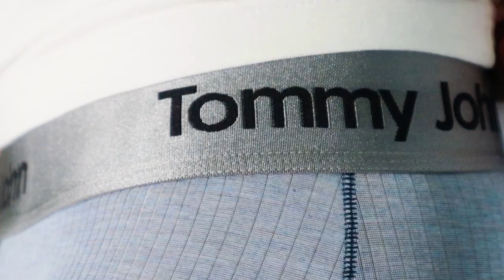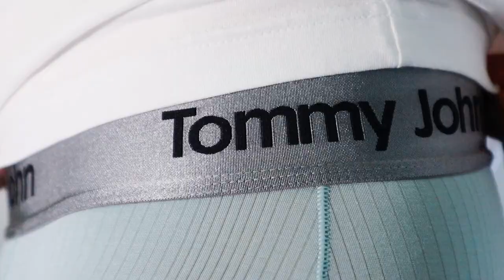Tommy John Luxe Rib & Air Boxer Briefs | Product Guide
Grab a pair of these Tommy John boxer briefs…

Shop the Rest of the TJ Luxe Rib Collection (Trunk 4”, Long 8”, and more)

Shop the rest of the TJ Air Collection (Trunk 4”, Long 8”, and more)

The Tommy John Second Skin Luxe Rib Boxer Briefs feature a silky-soft micro modal fabric with a ribbed texture for extra airflow. These boxer briefs have a comfortable contour pouch with a Quick Draw horizontal fly and a stay-put waistband that won’t roll or pinch.

The Tommy John Air Boxer Briefs feature an extra-light Air Mesh fabric that’s breathable, quick-drying, and weighs a mere 2 oz. These boxer briefs have a comfortable contour pouch with a Quick Draw horizontal fly and a stay-put waistband that won’t roll or pinch.

The Underwear Review helps men find their perfect pair of underwear. Product reviews, guides, and more to assist your search for underwear that’s right for you.